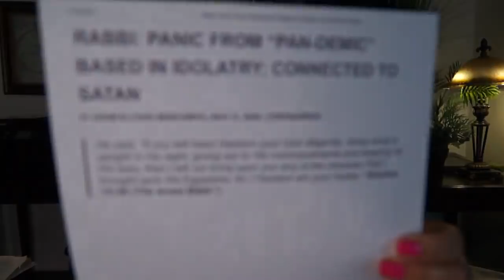Panic from "PAN-DEMIC” based in Idolatry; connected to Perilous Times, Fear & Satan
“In the Classical Age, the Greeks associated Pan’s name with the word pan meaning ‘all’. The word “panic” derives thereof since this deity’s presence was believed to arouse sudden, uncontrollable fear that led people into irrational behavior. There is something deeply disturbing about the word, pandemic. It invokes ‘pandemonium’ (a wild uproar as if ‘all’ demons were let loose). Tune in to learn the Truth concerning the current crisis.
Name change is my maiden name. Blessings to all